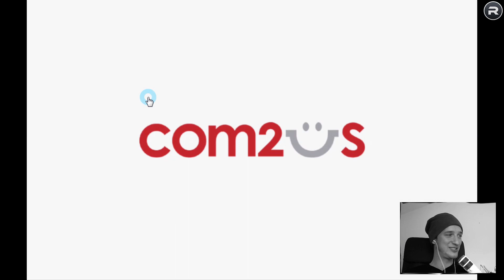Friendly summoning bei Vort3xTheRah || Summoners war [German/Deutsch iOS Android APP]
Willkommen auf meinem App-Gaming Kanal! Täglich um 12:00 Uhr ein Video!